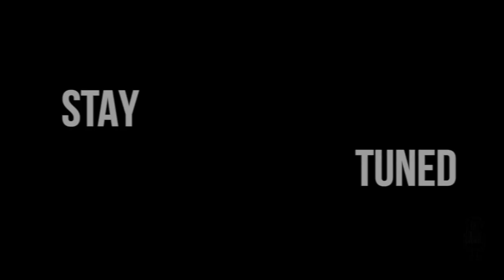Lesson #71 Always on my mind / ENG VER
Zostaw 👍Łapkę w górze, jeśli film Ci się podobał. to dla mnie ważne! Dajcie znać czy lekcja była pomocna :) Lekcja #71 Always on my mind

365 melodies in 365 days

I want to thank everyone involved in this project:
Beata Gajdzik for styling
Bartek for help with YT